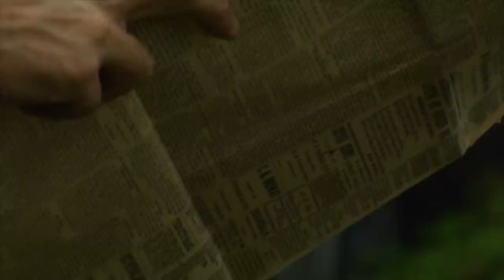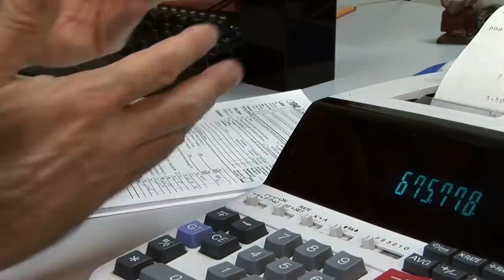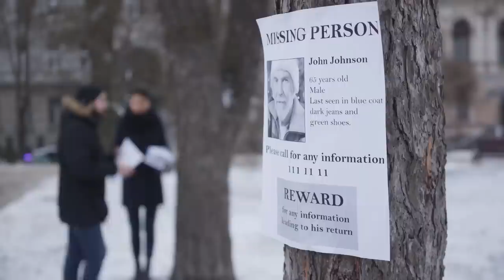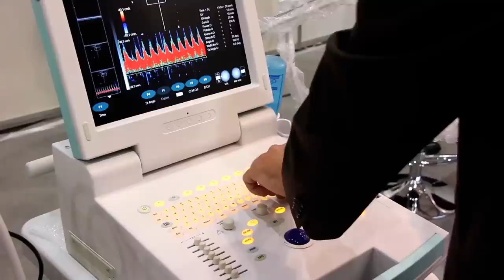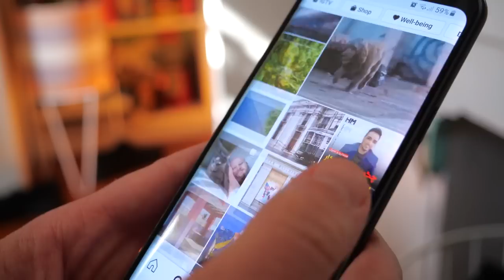10 Most Abandoned Vehicles Found In The Middle Of Nowhere!